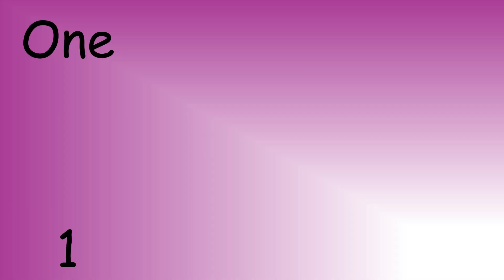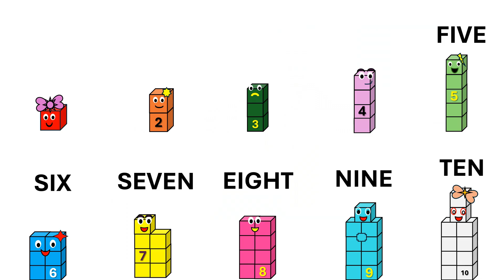Number blocks 1- 10 | Learn counting 1-10 for kids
Number blocks 1- 10 | Learn counting 1-10 for kids| kids counting
📚 About This Video:
In this educational journey, we bring you specially curated videos designed for toddlers and kids, covering essential topics like alphabets, counting, and more. Our content aligns with LKG and UKG syllabus, making learning a joyful experience.

🎨 Highlights:

🅰️ Alphabets & Counting Adventures
📏 LKG & UKG Syllabus Integration
🤹‍♀️ Engaging Kids Cartoon and Learning Videos
🏫 Kindergarten and Pre-Nursery Educational Fun
🧒 Tailored for Toddlers & Preschoolers

🌟 Why Choose Kids Cartoon & Learning ?
Our mission is to make learning fun and memorable. Every video is crafted with care to ensure your child's educational journey is not just instructive but also delightful!

🙏 Thank you for choosing Kids Cartoon & Learning - Where Learning Meets Fun! 🚀🌈